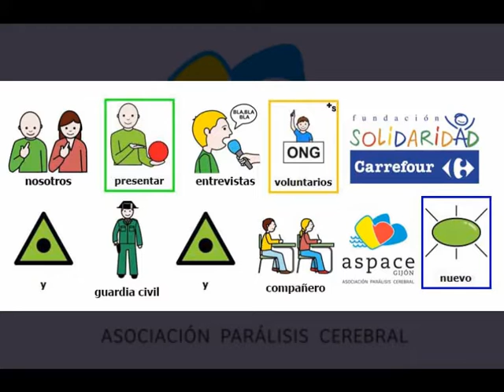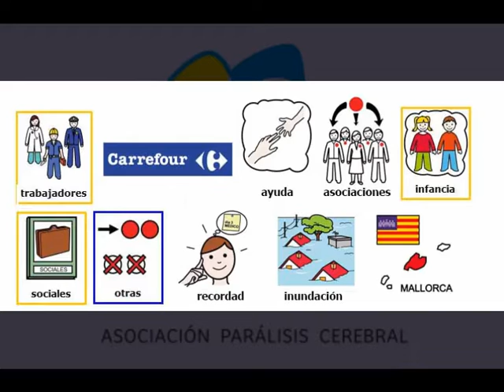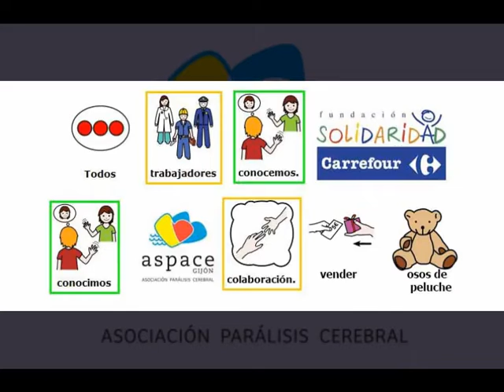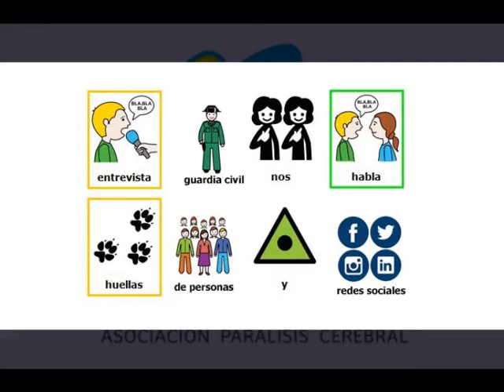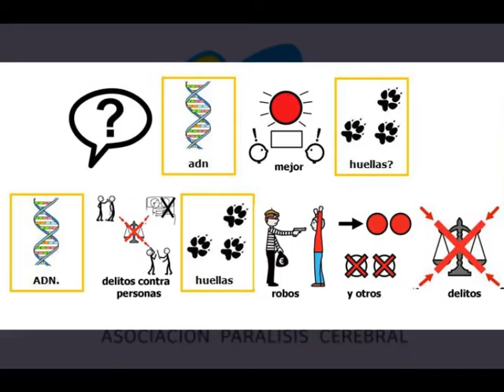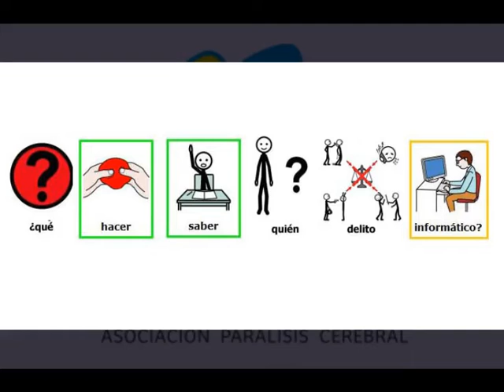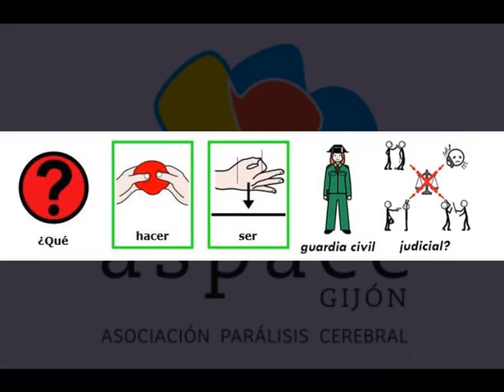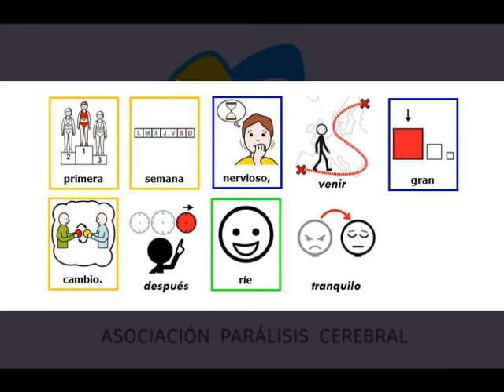4º Programa de Radio ASPACE Gijón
Programa de radio al que hemos incorporado pictogramas con el fin de acercarnos a muchas más personas. ¡Esperamos que os guste!